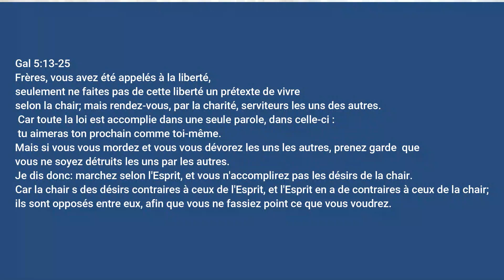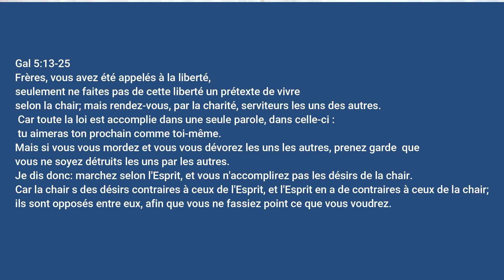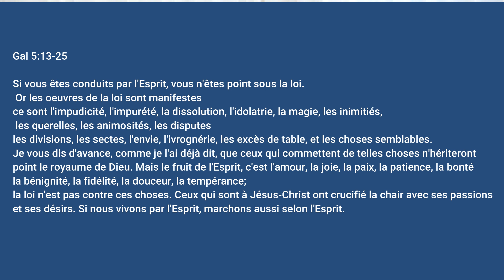COMMENT GARDER LA DELIVRANCE (Troisième partie)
Dans cette vidéo, le Rév. Dr. Dieudonné NGUMBI nous révèle que pour garder la délivrance nous devons renoncer aux oeuvres de la chair et marcher selon l'Esprit.